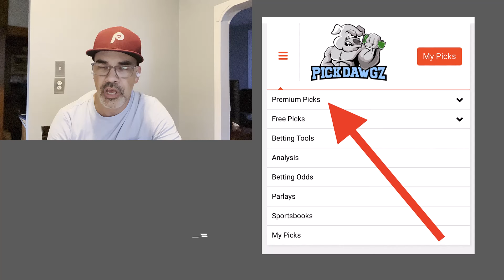Free MLB Betting Predictions Today 5/29/24 MLB Picks | Brian's Take it to the Bank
Expert handicapper Brian Bitler goes over some of the sharp betting picks for the MLB schedule for Wednesday, May 29th